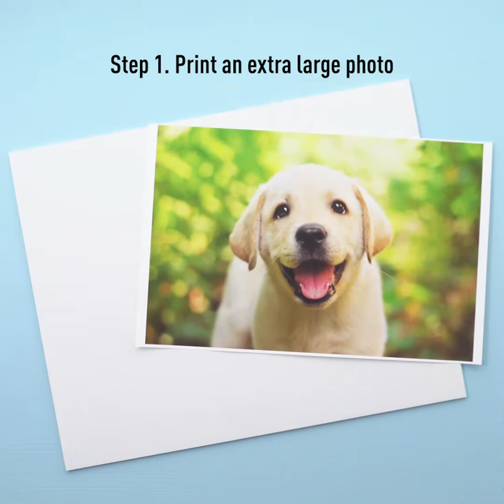Irvine DIY Photo wall clock